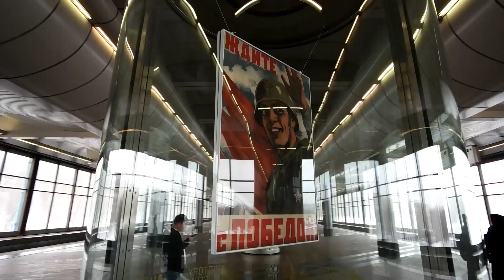Выставка «Воин-Победитель» в метро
Выставка «Воин-Победитель» открылась в московском метро. На станции «Воробьевы горы» представлена экспозиция из фондов Музея Победы. Акция приурочена к Дню защитника Отечества.

На выставке представлено около 50 плакатов времен Великой Отечественной войны. Агитационная графика Ираклия Тоидзе, Виктора Корецкого, Алексея Кокорекина, Виктора Иванова, Кукрыниксов стала одним из символов военной эпохи и широко известна во всем мире.

Экспозицию дополняют форменная одежда и макеты оружия 1940-х годов – винтовка Мосина, пистолет-пулемет Шпагина, пулемет Дегтярева и другие.

«Подлинные экспонаты из коллекции музея в течение 10 дней смогут увидеть более 100 тысяч пассажиров», – рассказала заместитель начальника метрополитена по развитию клиентских сервисов и работе с пассажирами Юлия Темникова.

«На выставке показана лишь малая часть фондовой коллекции Музея Победы. Тех, кто хочет увидеть реликвии Победы, больше узнать о роли нашей страны в разгроме фашизма, мы ждем в стенах нашего музея», – сказал на открытии выставки замдиректора Музея Победы по экспозиционно-выставочной работе Эльдар Янибеков.